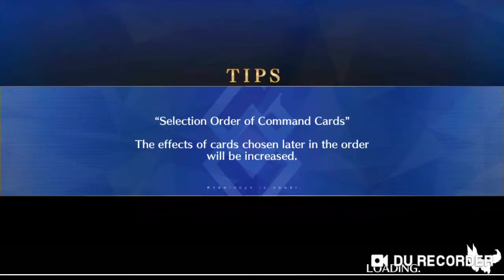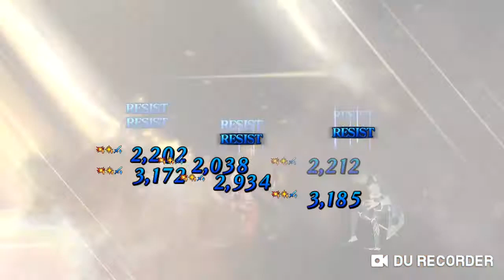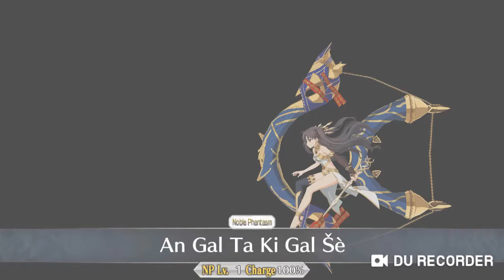SERAPH Boss Battle vs a furry god